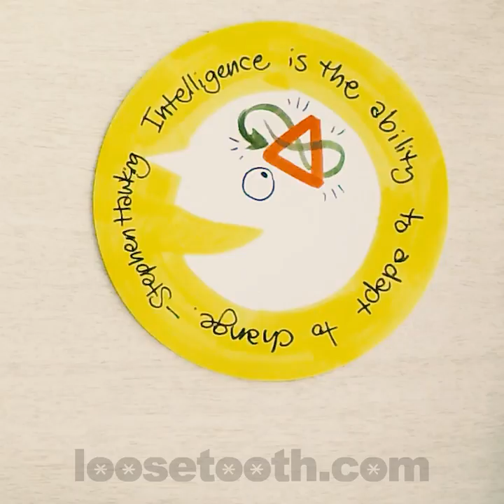Stephen Hawking | "Intelligence is the ability to adapt to change."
"Intelligence in the ability to adapt to change."
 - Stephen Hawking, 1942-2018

drawn by Brandy Agerbeck, Loosetooth.com